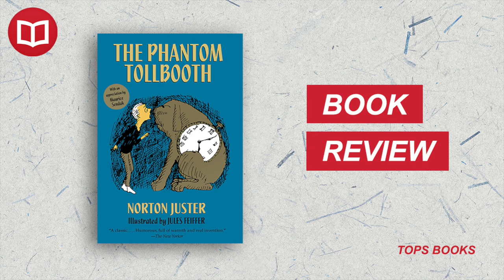The Phantom Tollbooth by Norton Juster | Book Summary | 100 Books to Read in a Lifetime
📚🔴 Welcome back to our "100 Books to Read in a Lifetime" series! In today's episode, we're jumping into the imaginative and whimsical world of "The Phantom Tollbooth" by Norton Juster.

This magical children's adventure novel introduces us to Milo, a bored little boy who embarks on a journey through a tollbooth that mysteriously appears in his room. Join us as we explore the Kingdom of Wisdom, meet unique characters like Tock the Watchdog, and navigate the tricky terrains of Dictionopolis and Digitopolis.

"The Phantom Tollbooth" is a celebration of words, numbers, and the boundless capacity for learning. Juster's masterpiece encourages readers, both young and old, to find joy in the world around them and cherish the thrill of discovery.

Journey with us through this imaginative world, as we delve into the themes, characters, and unforgettable moments of this much-loved classic.